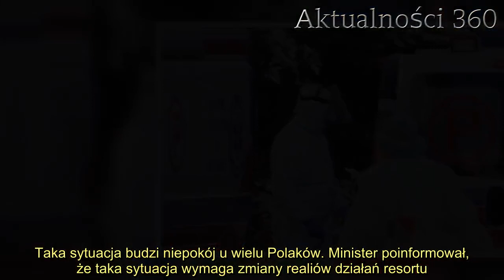Pilna konferencja Ministerstwa Zdrowia. Przekazano informacje, których wszyscy się obawiali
Podczas czwartkowej pilnej konferencji Ministerstwo Zdrowia przekazało bardzo ważne informacje dla wszystkich Polaków. Sytuacja jest poważna. Niestety nie mamy dobrych wieści. Wszyscy obawiali się tak dramatycznych wiadomości.   Ministerstwo Zdrowia niestety nie ma dobrych wiadomości dla Polaków. Jak wynika z wiadomości przekazanych podczas dzisiejszej konferencji, sytuacja jest poważna. Niestety w najbliższym czasie nie zapowiada się również na znaczną poprawę. Adam Niedzielski zapowiedział ważne zmiany.      Ministerstwo Zdrowia ma dobrych wiadomości dla Polaków. Wszyscy się tego obawiali  - Mamy do czynienia z eskalacją pandemii. Dzisiejsza liczba zakażeń przekroczyła 1900, to kolejny rekord. W najbliższych dniach ta tendencja będzie się utrzymywała. Z naszych prognoz wynika, że w okresie dwóch tygodni będziemy mieć od 1500 do 2000 zachorowań dziennie. Ta dynamika zmienia nasze realia działania - mówił podczas dzisiejszej konferencji minister zdrowia, Adam Niedzielski.          W czwartek w siedzibie Ministerstwa Zdrowia miało miejsce spotkanie kierownictwa resortu oraz lekarzy rodzinnych. Po zakończeniu spotkania w czasie konferencji prasowej, szef resortu przekazał, że najważniejsze zagadnienie, które zostało poruszone podczas spotkanie to kwestia tego, co będzie działo się z pacjentem, który otrzyma pozytywny wynik testu na koronawirusa. Minister przypomniał, że wcześniej zakładano, że taka osoba będzie trafiała do szpitala zakaźnego, po czym tam dojdzie do oceny czy jest to przypadek poważny czy nie. Teraz znacznie zmieniła się jednak sytuacja, co wymaga zmiany działań.  - Dlatego razem, dyskutując o tym, jak rozwiązać ten problem, razem ze środowiskiem lekarzy rodzinnych zdecydowaliśmy się na taką ścieżkę pacjenta, który z pozytywnym wynikiem, a przy braku objawów, żeby ci pacjenci mogli być skierowani na izolację domową, oczywiście pod pełną opieką lekarza. Będzie miał takie uprawnienia i prawo każdy lekarz, także lekarz POZ, również specjalista, ale także lekarze, którzy są w szpitalach powiatowych na pierwszym poziomie sieci COVID-owej - przekazał szef resortu.      2.   3.   Niestety dzisiaj padł kolejny niechlubny rekord nowych zakażeń, czyli aż 1900 nowych przypadków. Jak wynika ze słów ministra zdrowia, takiej tendencji możemy spodziewać się nadal w ciągu najbliższych dni. Prawdopodobnie podobnych liczb możemy spodziewać się przez co najmniej najbliższe dwa tygodnie. Taka sytuacja budzi niepokój u wielu Polaków. Minister poinformował, że taka sytuacja wymaga zmiany realiów działań resortu.       Źródło: Interia